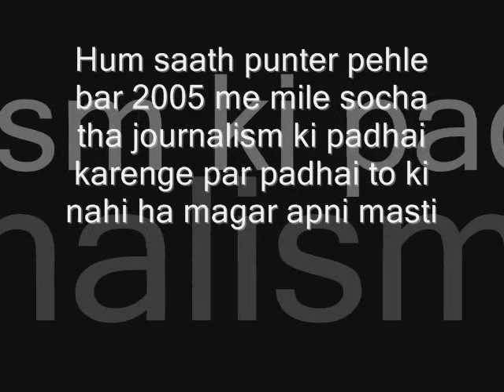masti ki pathsala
This video shows what v do in college